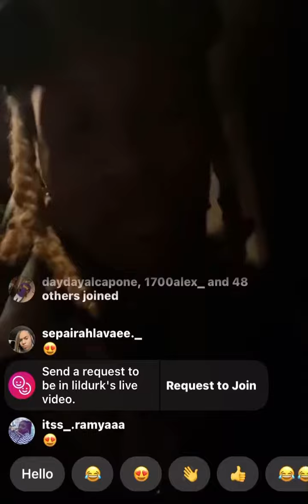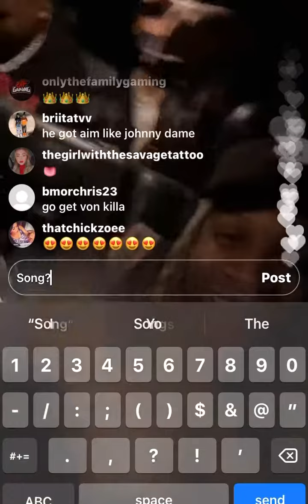Lil Durk Ends Live Finding Out That King Von Had Been Shot (6ix9ine laughs!!)